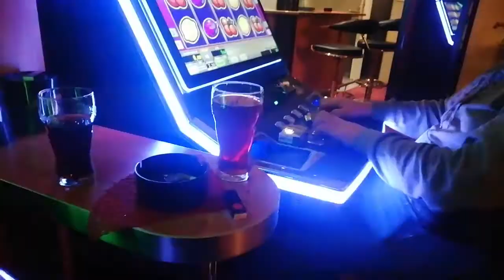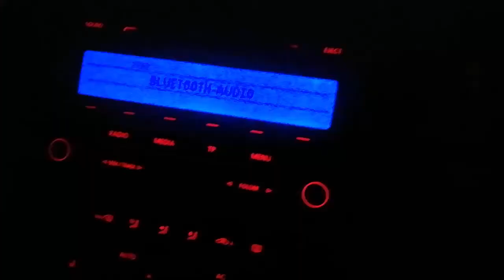die unglaublichen Abenteuer des Timos